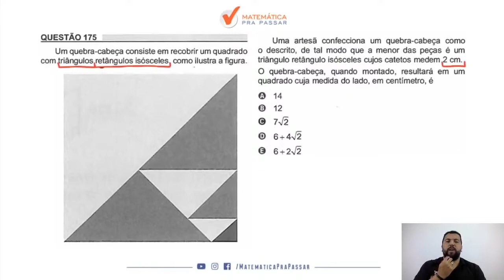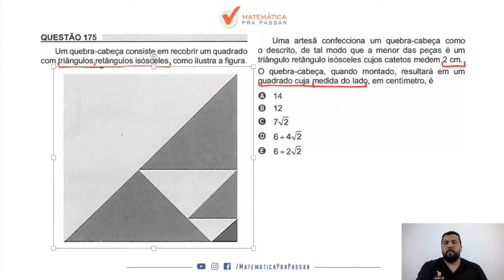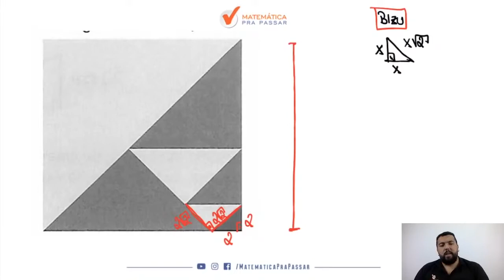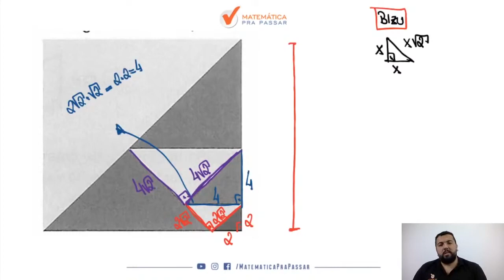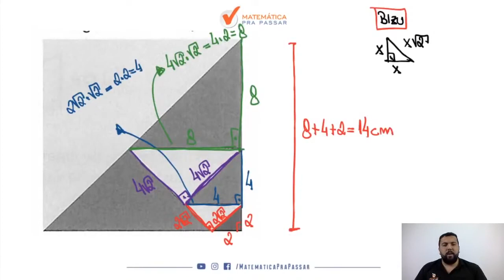Matemática para ENEM |Dica 92| Geometria Plana nunca foi tão fácil